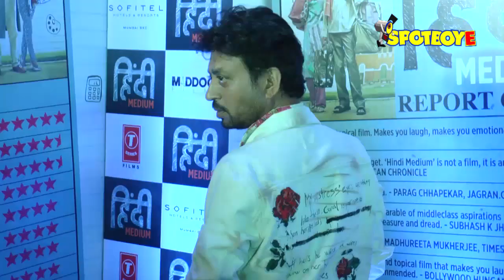B- Towners at the Success Bash of Hindi Medium | SpotboyE